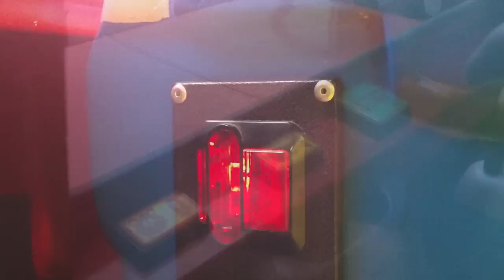Postman Pat Van Coin Operated Ride